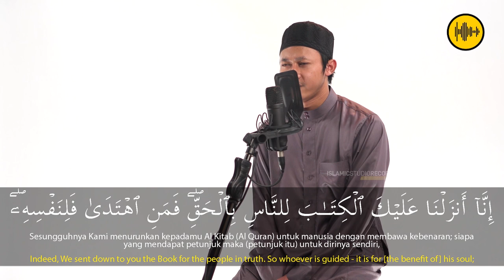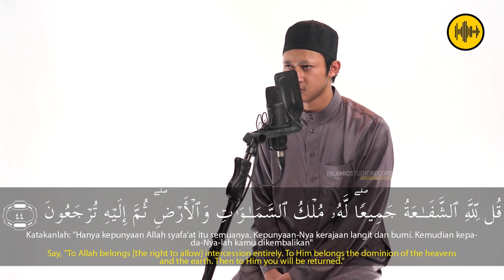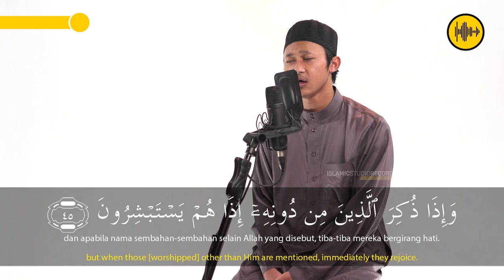UST THOLHA - AZ ZUMMAR - AYAT 41 - 45